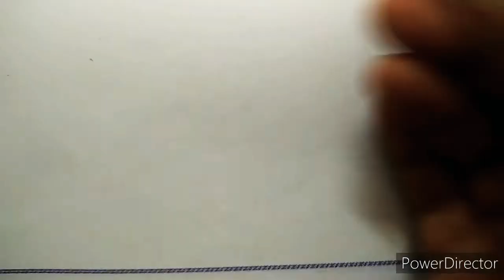Pepa pig step by step pencil drawing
The main characters are Peppa, who is a “loveable, cheeky little piggy,” her brother George, and “Mummy Pig and Daddy Pig.” Peppa wears clothes, lives in a yellow house on a hill and speaks English with a British accent, giving her and her family and friends many human characteristics. (Although they do like to snort.)